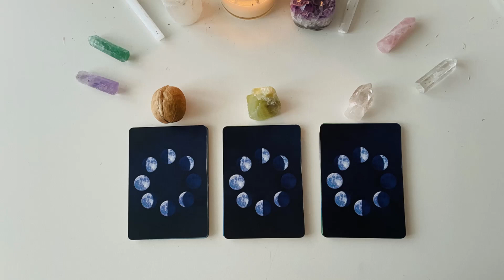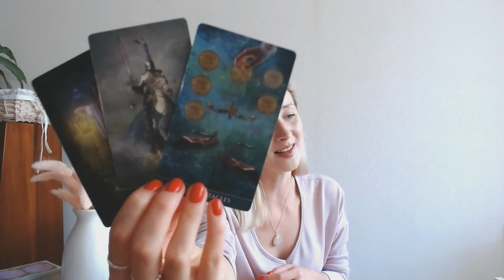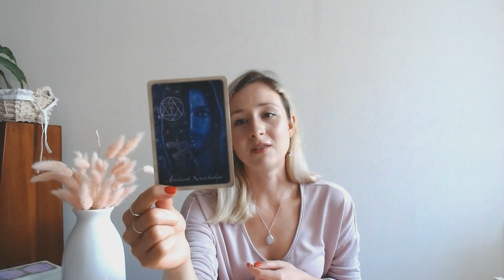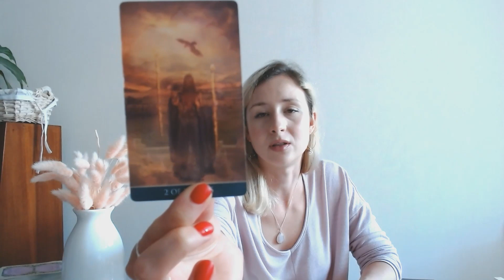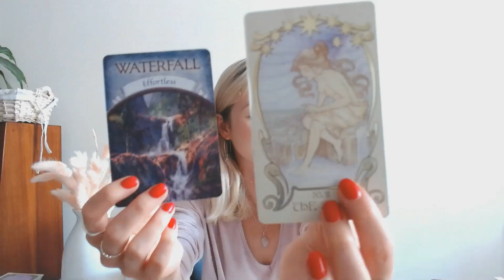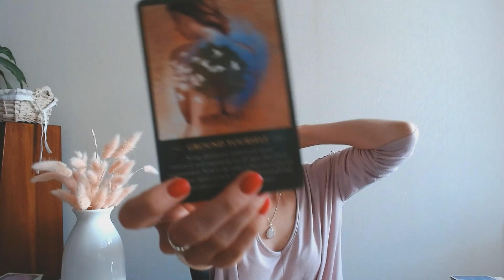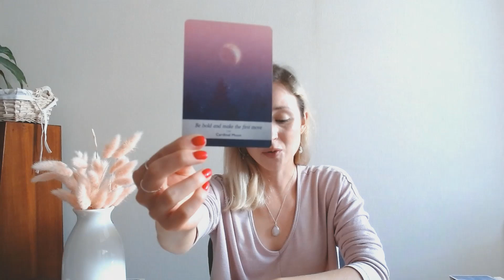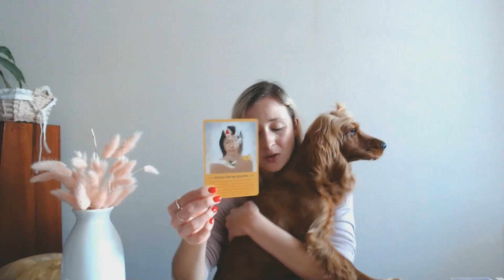Predictions For September 2022 🍃*Pick a card* (timeless)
Hello and welcome to Loving Tarot 🕊️

My name is Katya, and I hope that what you are about to watch will give you clarity, peace and comfort :)

Pile 1 - 0:00:46
Pile 2 - 40:29
Pile 3 - 1:13:45

My mom's Etsy shop with handmade jewelry ✨

For tips/donations - you can use SuperThanks option under this video (this is completely optional, only if you feel that the reading was particularly insightful to you💛)

*I do not currently offer personal readings* ✨

Katya💛